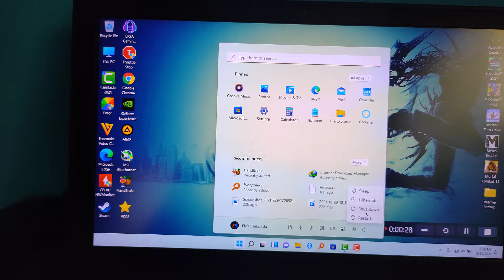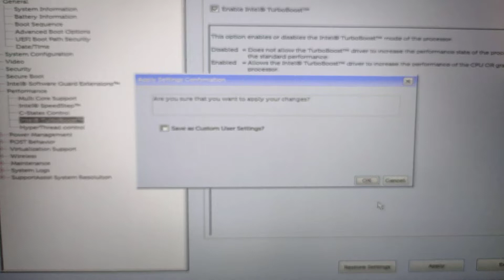How To Enable Intel(R) Turbo Boost In BIOS | Desktop & Laptop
Intel Turbo Boost is Intel's trade name for central processing units dynamic frequency scaling feature that automatically raises certain versions of its operating frequency when demanding tasks are running, thus enabling a higher resulting performance.

In this video am going to show you how enable it in your BIOS, most of the time it's enable by default on Laptops tho...